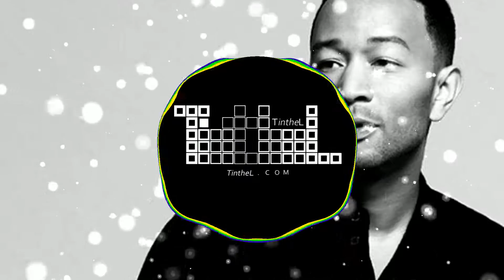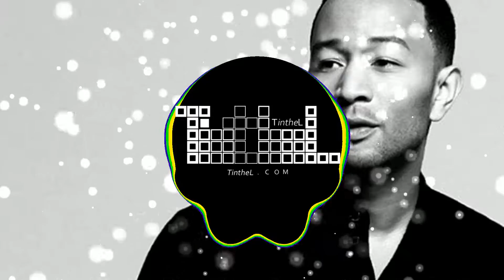John Legend - All of Me (BASS BOOSTED EXTREME)🔥🔥🔥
👉CHECK THE MUSIC VIDEO: youtu.be/oncUUvJ4qFY

I am TintheL - EDM Music Producer.
I Providing You With Quality Bass Boosted Music.

❗IMPORTANT:
I did not created this song. I just Bass Boosted it.